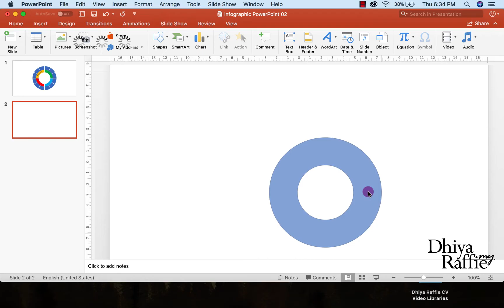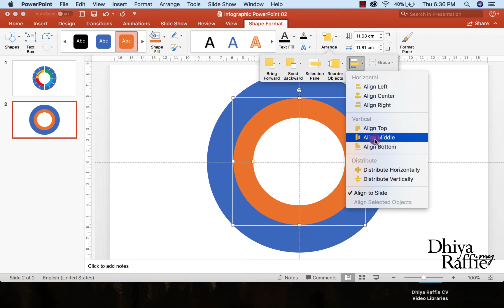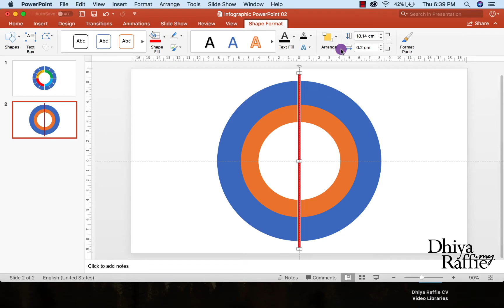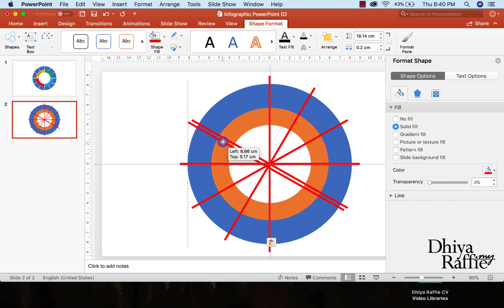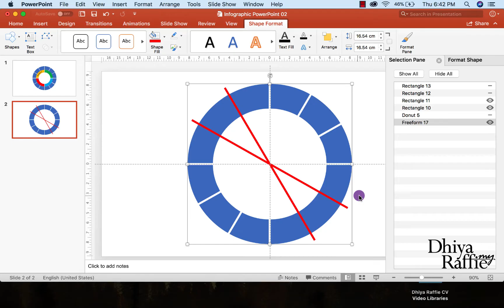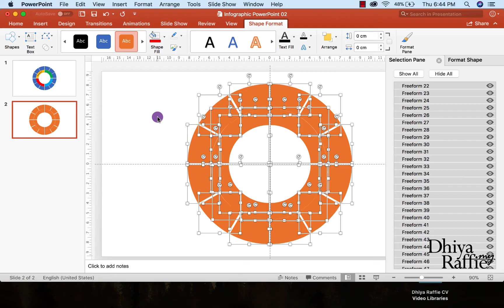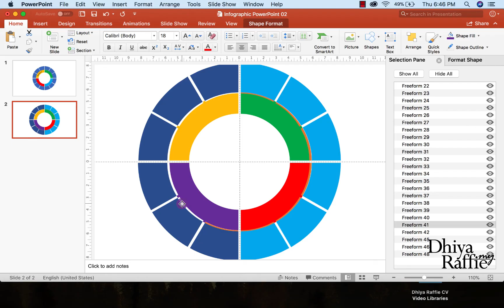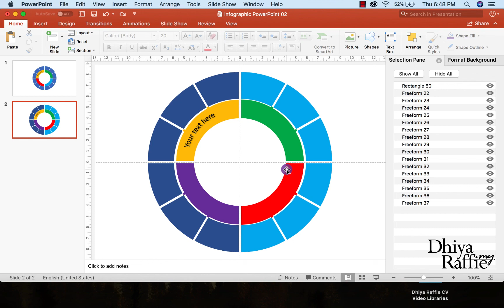MS PowerPoint Tutorial: Multi-Level Wheel/Doughnut Diagram (Training Provider Malaysia)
or you can buy our Multi-Level Wheel/Doughnut Diagram PowerPoint Template with affordable price and 24 hours assistance by visiting this